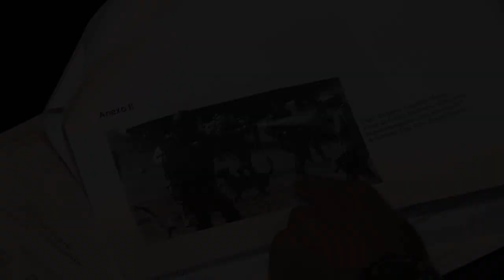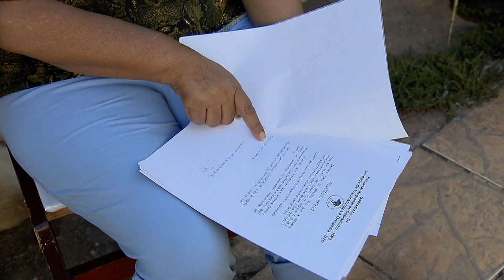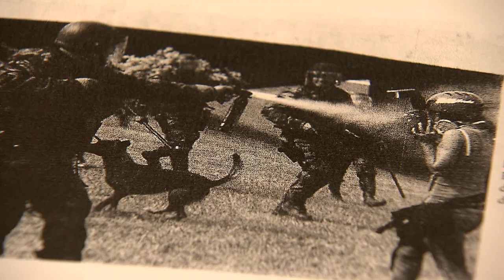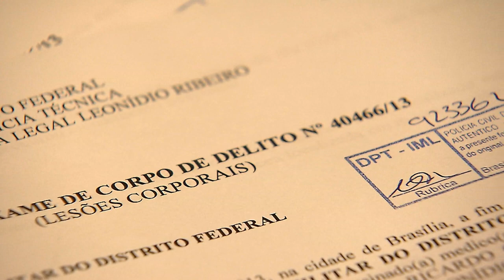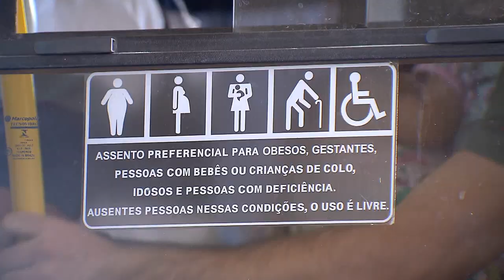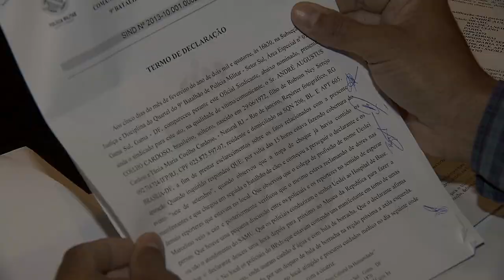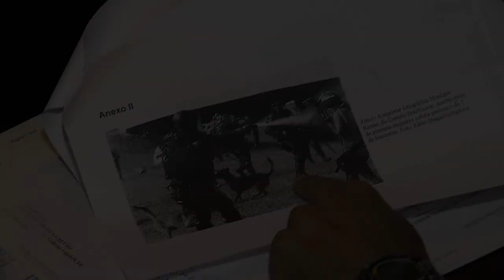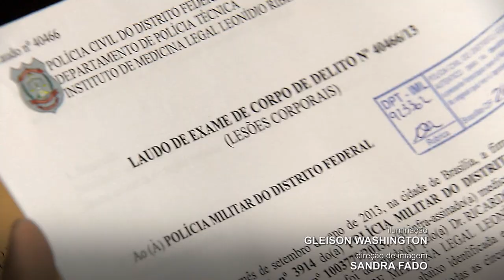STJ Cidadão #40 - Responsabilidade Estado (24/05/2018)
O Estado é obrigado a reparar danos causados a terceiros por ação ou omissão de agentes públicos, no desempenho das atribuições ou a pretexto de exercê-las. O programa STJ Cidadão reuniu pessoas que entraram com ação contra o Estado para contar como foi o andamento do processo na justiça. Autoridades explicam como a responsabilidade é atribuída ao Estado e como ele faz para ressarcir o cidadão.